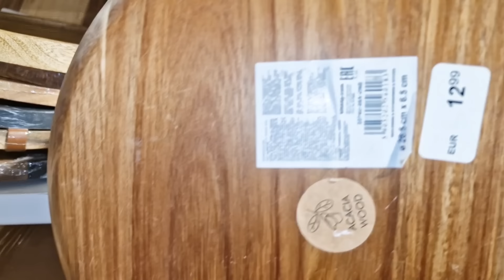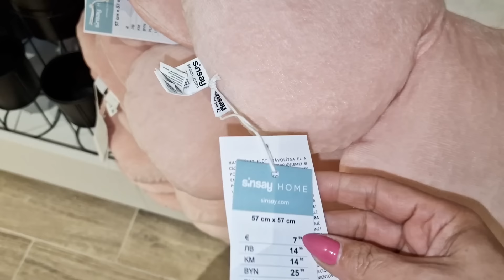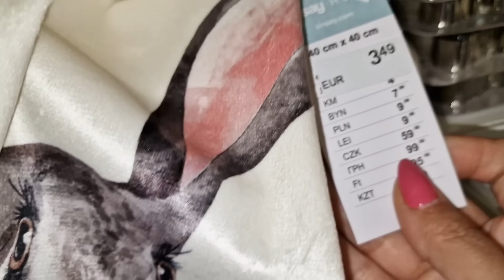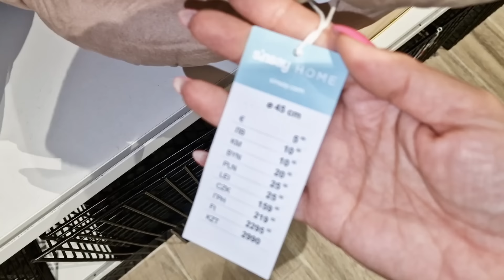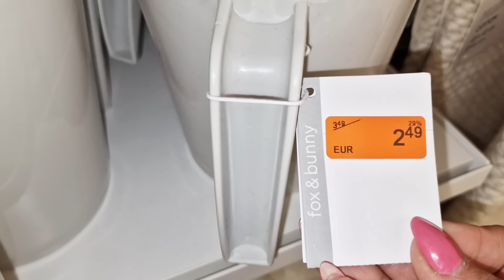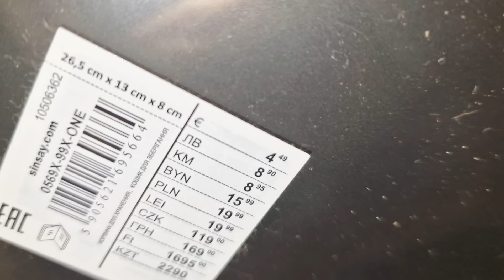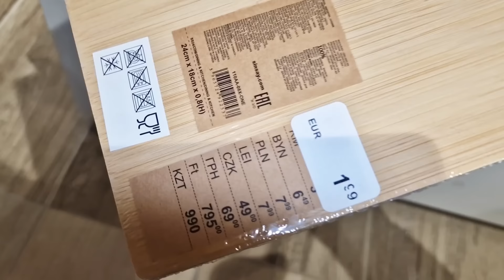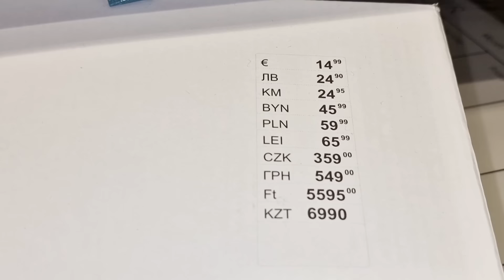SINSAY EASTER ΠΑΣΧΑΛΙΝΑ & ΔΙΑΚΟΣΜΗΤΙΚΑ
Σας ευχαριστω πολύ που παρακολουθήσατε και αυτό το βίντεο μου. Ευχαριστώ για την στήριξη σας.

Πολλά φιλιά.